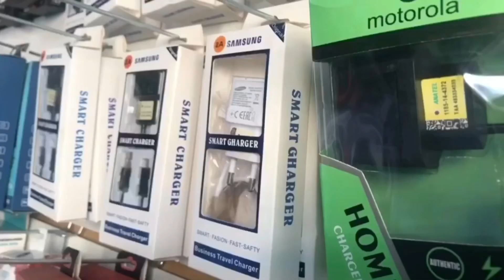JEFF SEIXAS POSSO TE CONHECER ?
CONFIRA A ENTREVISTA EXCLUSIVA COM O CANTOR REVELAÇÃO 2019 de Lagarto-SE ... com vocês: JEFFSEIXAS POSSO TECONHECER ?